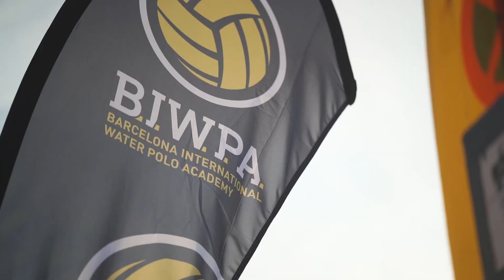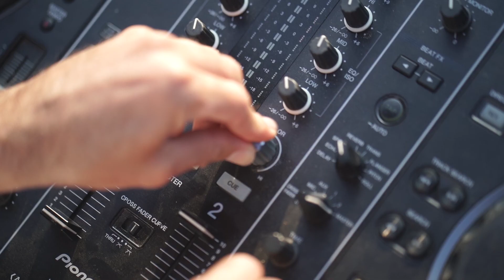Waterpolo sports event in Palamos (BIWPA)